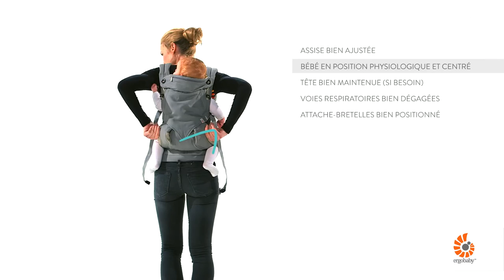Portage dorsal avec le Porte-Bébé 360 d'ERGOBABY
Position sur le dos

Le premier Porte-Bébé Ergobaby qui permet aux parents de porter leur bébé dans 4 positions ergonomiques et confortables : devant face à eux, devant face au monde, sur le dos et sur la hanche.